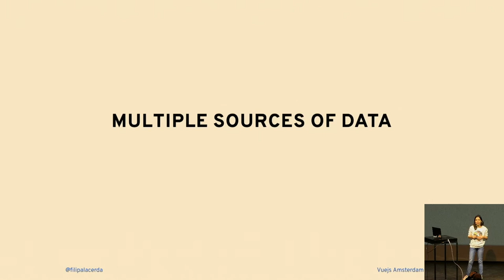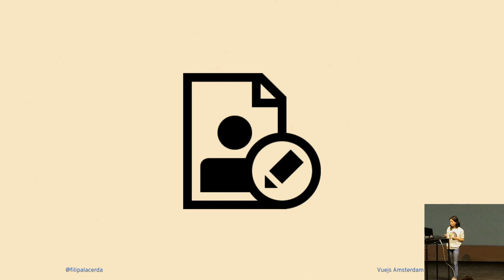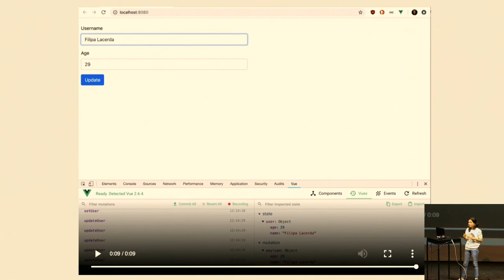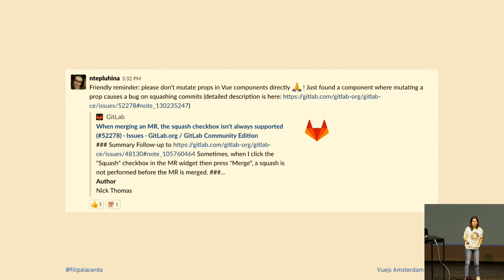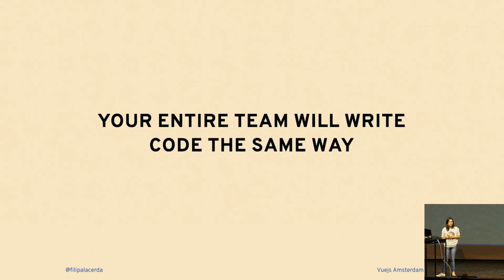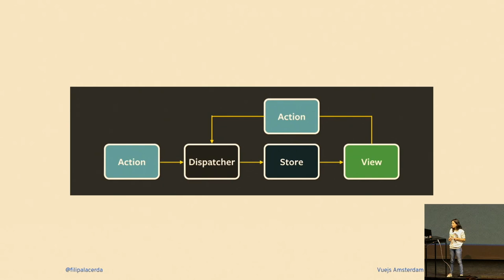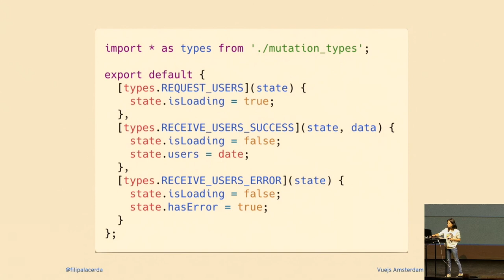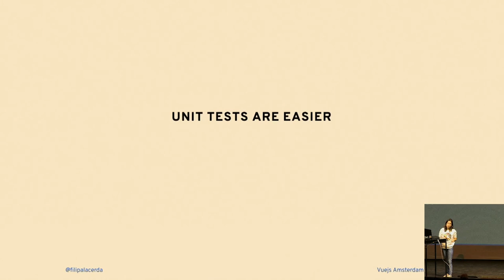Filipa Lacerda - How we learned the hard why following a flux pattern matters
[Vuejs Amsterdam 2019] Filipa Lacerda - How we learned the hard why following a flux pattern matters and how to avoid other mistakes in state management.

vuejs.amsterdam conference 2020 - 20 & 21st February 2020